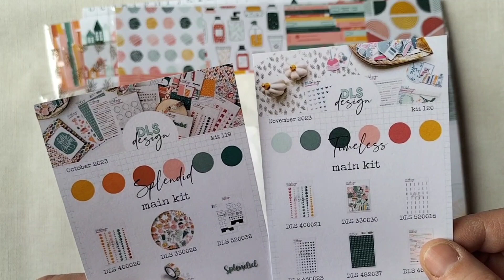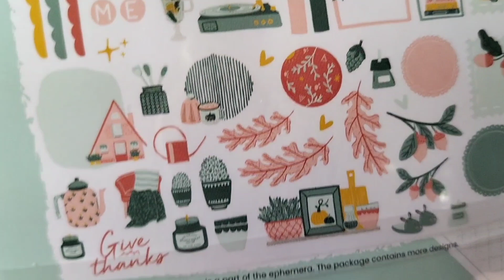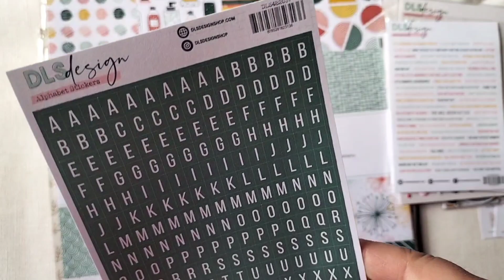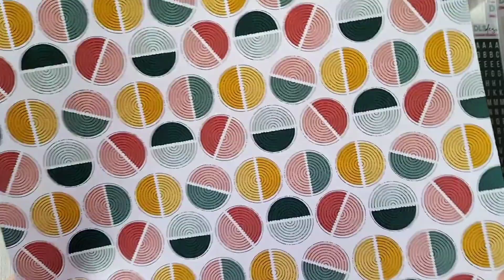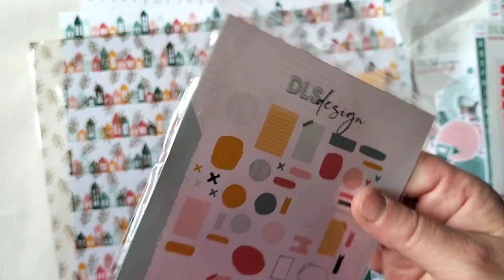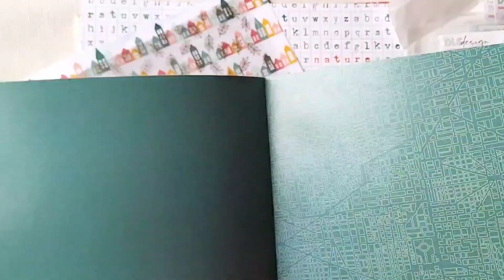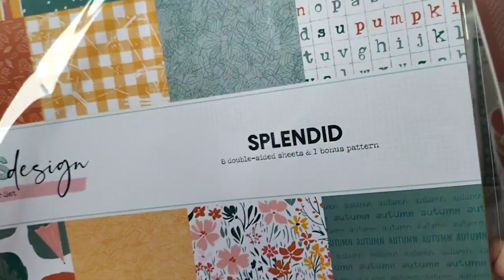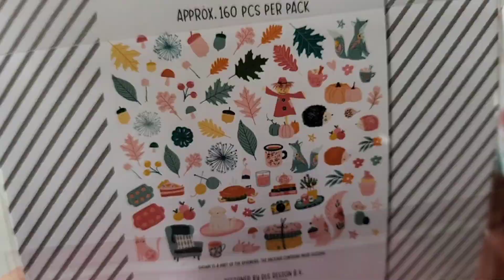Unboxing DLS DESIGN Timeless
Voici la découverte de mon colis @dlsdesign avec le kit du mois de novembre 2023.